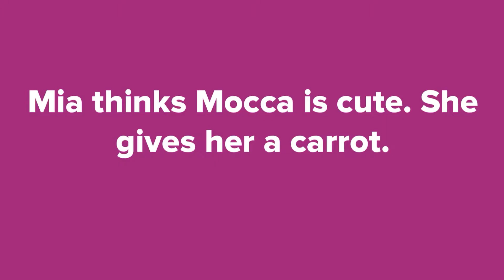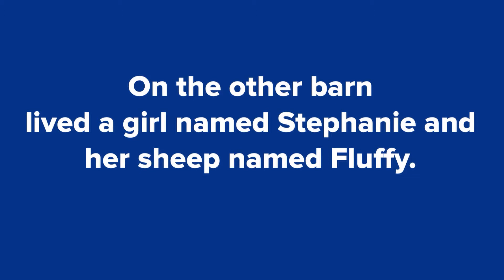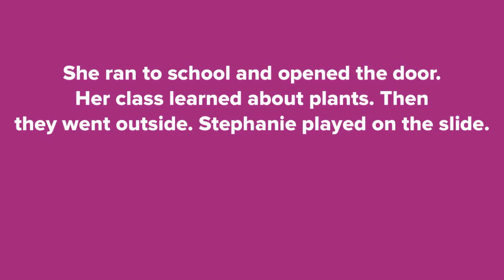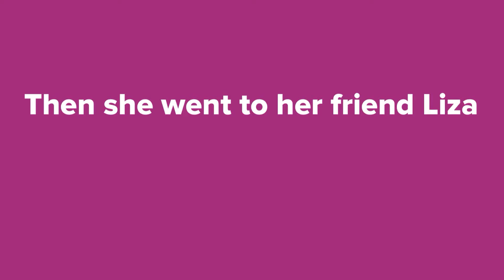In The Morning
A stop motion story of a farm, a lamb, school and two friends. an OliviasWorld original film